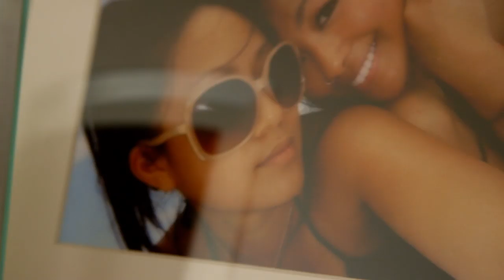Meet Valentina and Eric: Finalists for Brides Live Wedding!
Eric's proposal to Valentina involved reliving all of their "firsts" — from the place they first met to their first date (mini-golf and arcade games) to the first apartment they shared. These two Texans support the Lupus Foundation of America to help battle the disease that claimed Valentina's younger sister's life.